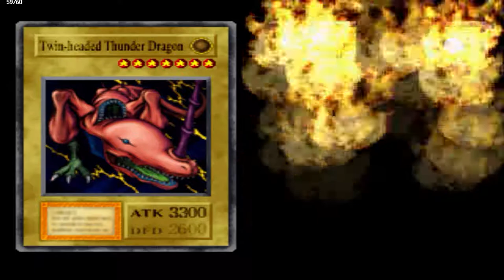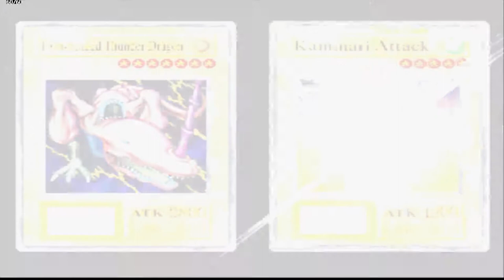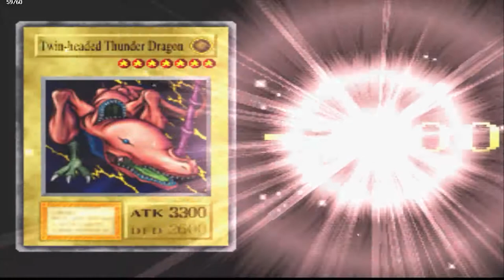Yu-Gi-Oh! Forbidden Memories - #04 - Artefatos milenares coletados